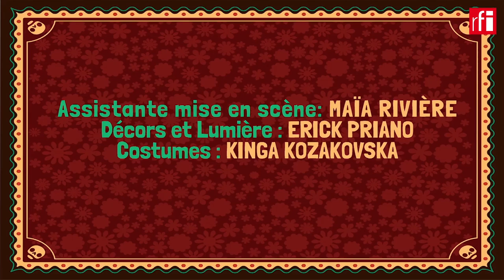El boliviano Marcos Malavia estrena ‘Las criadas’ de Genet en París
El actor y director de teatro boliviano Marcos Malavia acaba de estrenar en el Théâtre El Duende de Ivry sur Seine, a dos pasos de París, su puesta en escena de Las criadas, del francés Jean Genet.
Interpretada por el propio Marcos Malavia, Victor Quezada-Perez y Amélie Dumetz, el conflicto de las sirvientas con la señora de la casa se desarrolla en un ambiente de la mexicana Fiesta de los Muertos.